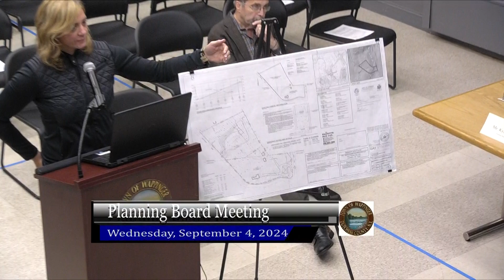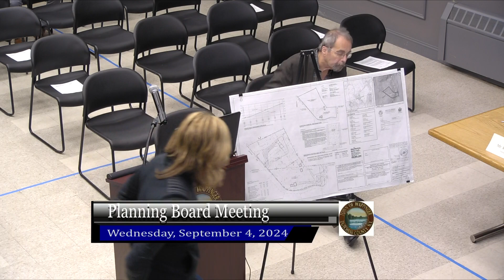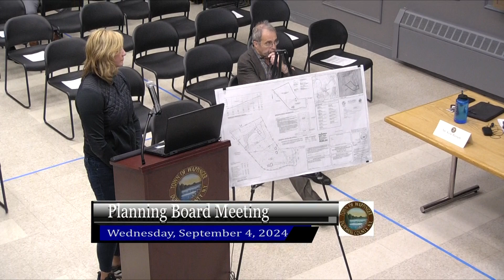Planning Board Meeting PT 1, September 4, 2024